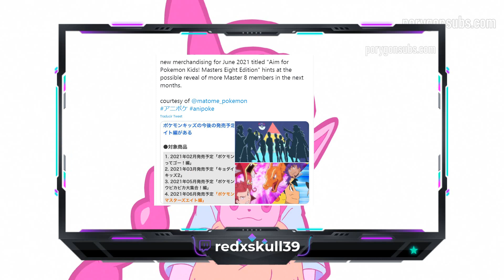Pokemon viajes termina en verano?| Ep. Nuevos + Teoria Gary regresa como uno de los 8 Maestros?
denle amor hace tiempo que no haga uno video platicando las teorías que se me vienen conforme a lo que se va dando en las redes en cuestión a las mercancías que van saliendo de Pokemon

RedXskull39